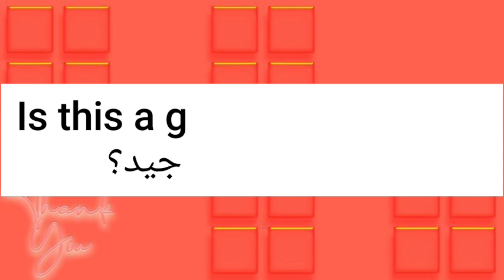ما معنى كلمة moist